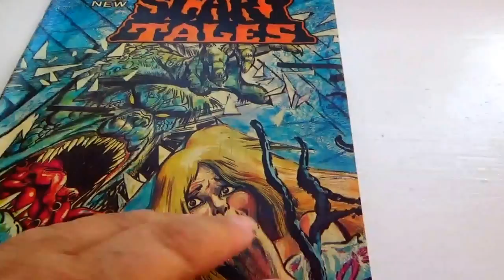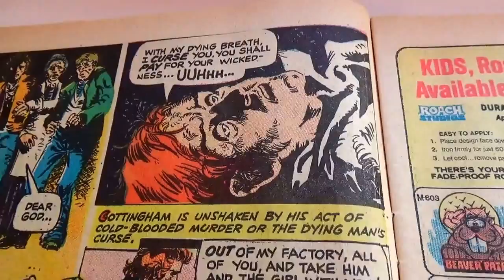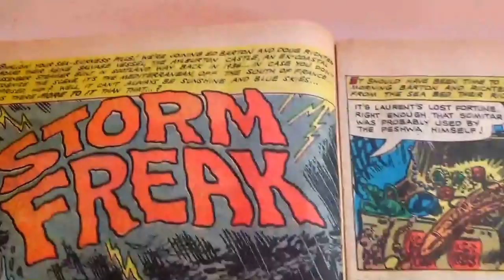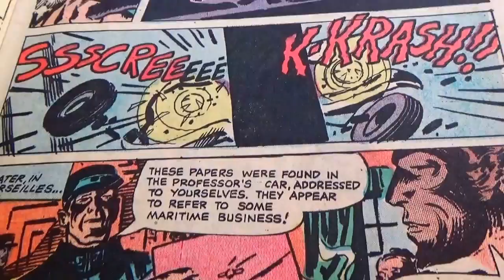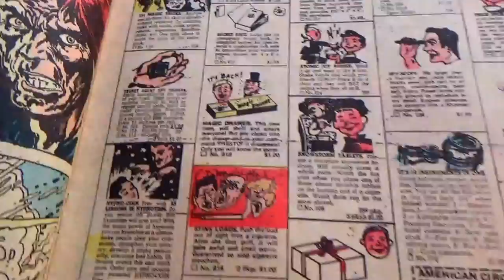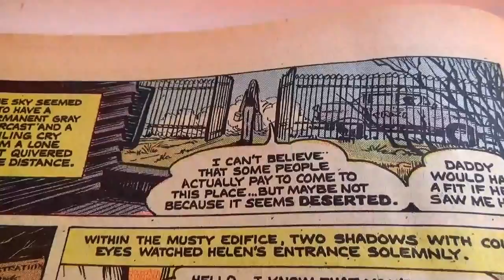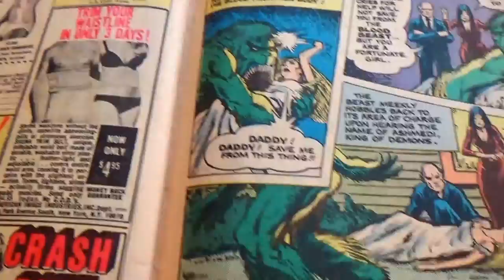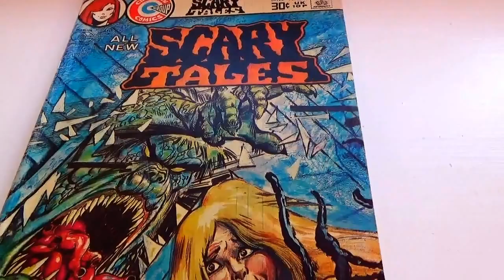1977 Scary Tales Comic Book-Auction Find #241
1977 Scary Tales Comic Book-Auction Find #241.